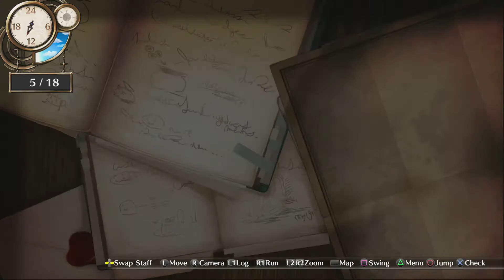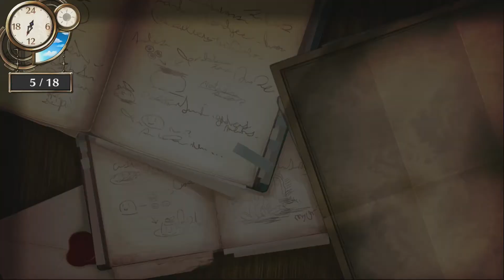Atelier Firis #110 Neue Reisegefährten [Deutsch/Blind]